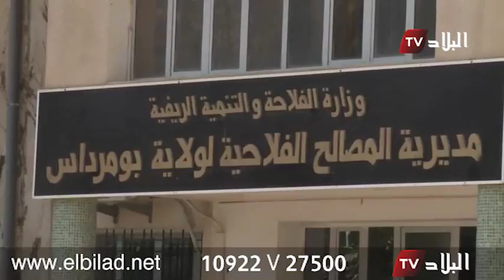بومرداس : وفرة أضاحي العيد بأسعار متفاوتة